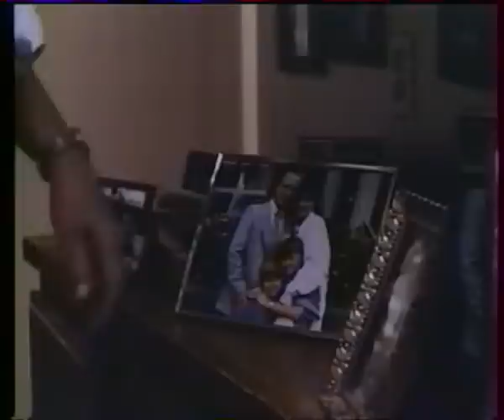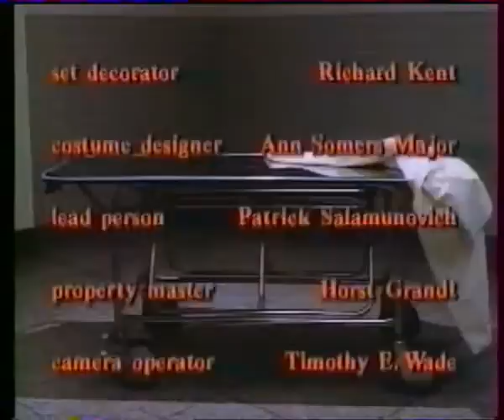Acompte sur meurtre - téléfilm 1986 inspiré d'une histoire vraie - Connie Sellecca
synopsis : Dans une rage explosive, un mari divorcé décide de faire assassiner sa femme par un tueur à gages.

film rare !

désolé pour la qualité film des années 1986 en vhs